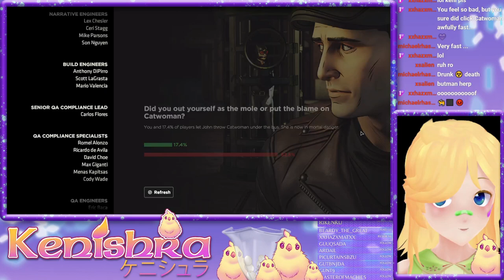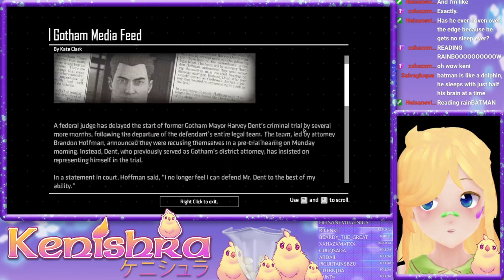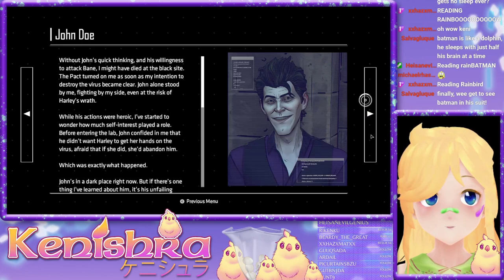Keni Plays Batman The Enemy Within Part 3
• Credits •
Model and all art assets ► Kenishra
Facial AR Kit Rigging ►  @Fofamit
End Card Music ►  @RoaMusic ​